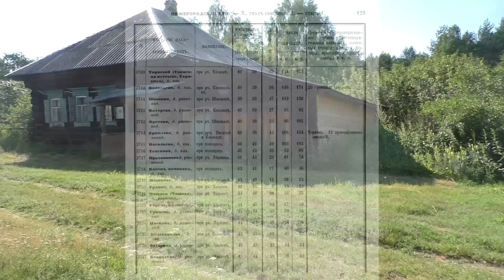Дом в деревне на продажу за 500 тысяч. Деревня в лесу. Тихая и уютная деревня в живописном месте.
Деревня Урлино, Ковернинского района, Нижегородской области. По данным списка населенных мест Нижегородской губернии на 1859 год в деревне было 7 дворов и 36 жителей. Проезд в деревню только по грунтовой дороге, либо из соседней деревни Беспалово 600 метров через речку.